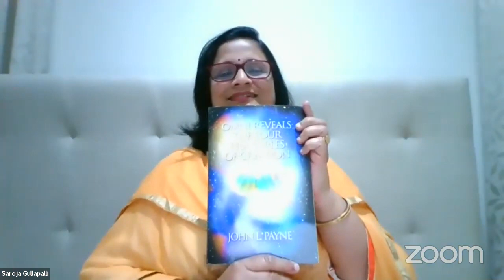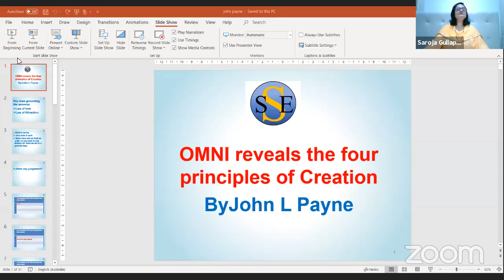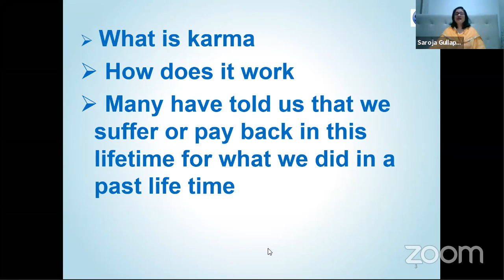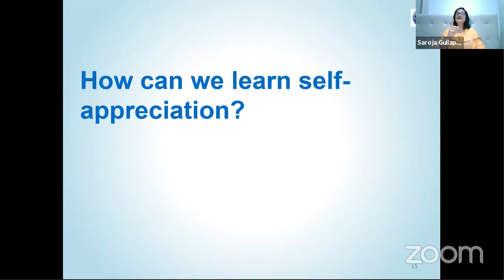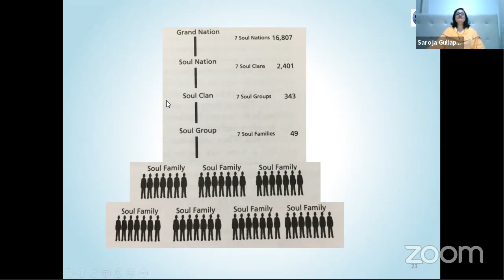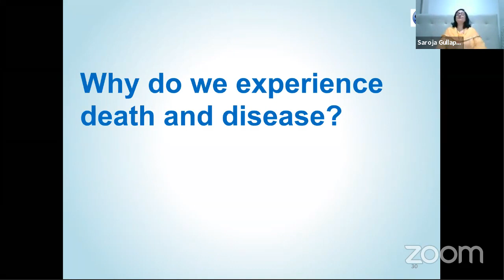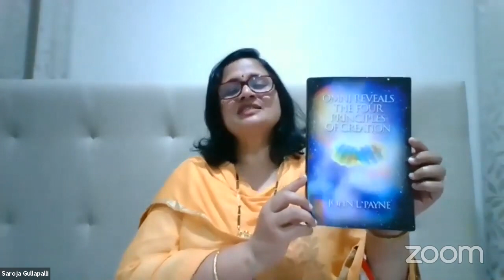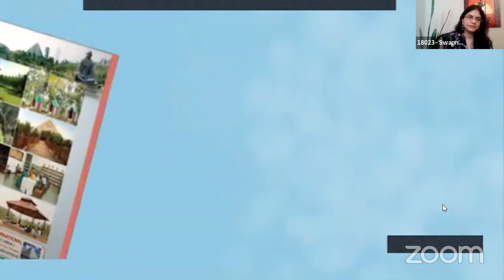Principles of Creation//Saroja Gullapalli Mam //Digital Dhyana Swadhyaya Yogam//Day-9//Light Workers